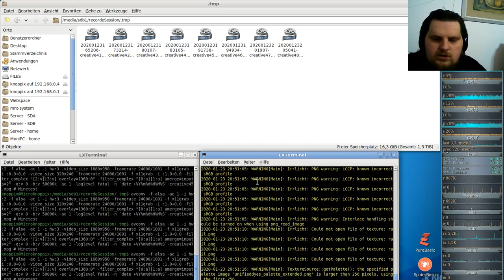Let´s Play Minetest - German-Creative-server ( Minecraft orientiertes Spiel ) #048